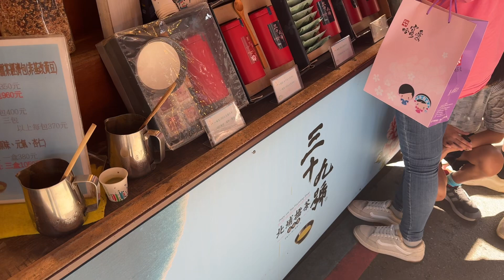【北浦老街】為了夜市的雞腳！衝去老街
大家好 我是志依

我們這次去北浦老街逛逛、說實在已經10月了怎麼還這麼熱！
真的是受不了欸 好想趕快回日本哈哈哈哈